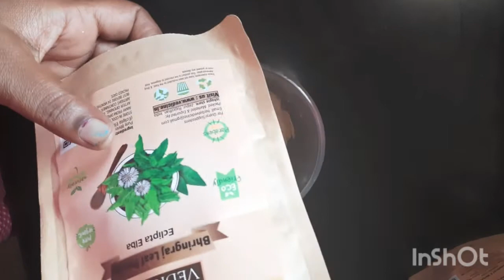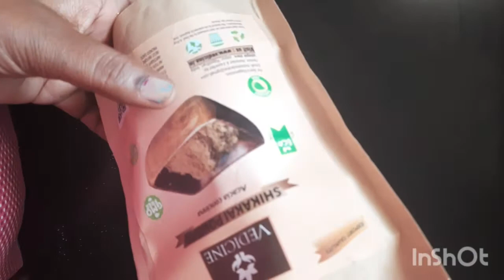முடி அடர்தியா கருமையா நீளமாக வளர அருமையான Hair pack